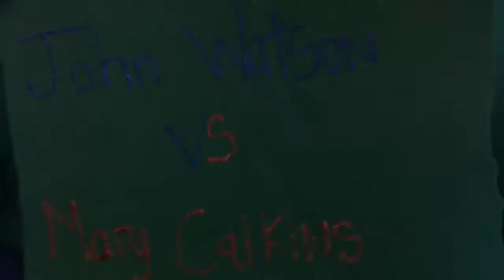Watson vs Calkins